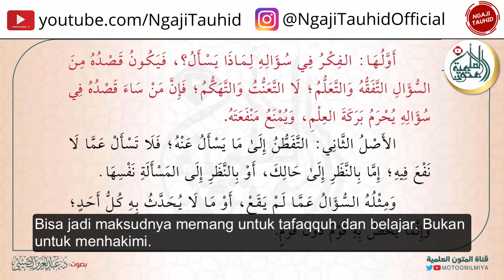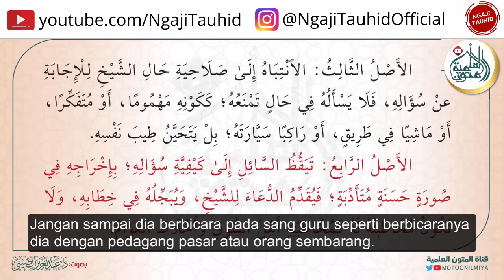Simpul 18: Menjaga adab dalam bertanya kepada guru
Dari Khulashah Ta'dzhim al-'Ilm karya Shalih al-'Ushaymi hafidzhahullah.
Qari: 'Abdul-'Aziz ash-Shini hafidzhahullah @المتونالعلمية-ش9ظ